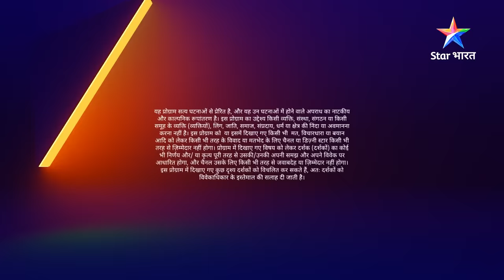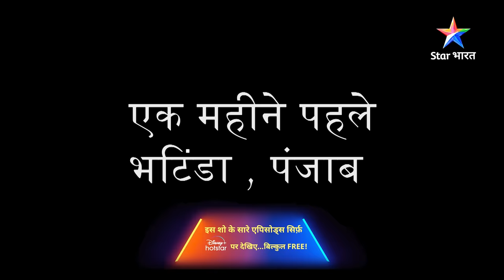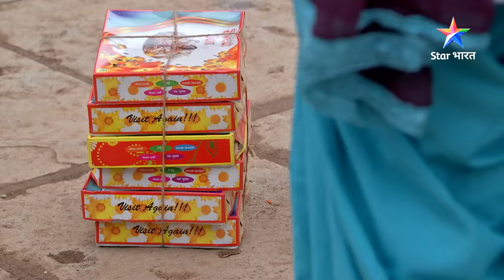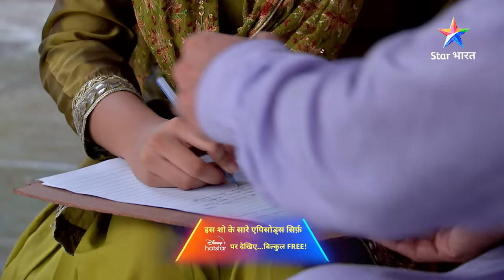FULL EPISODE - 366 | Misaal | Savdhaan India Fights Back | सावधान इंडिया